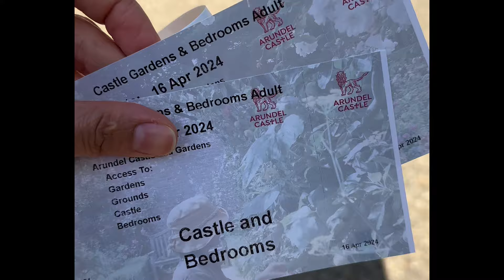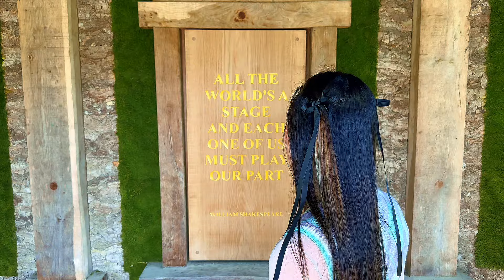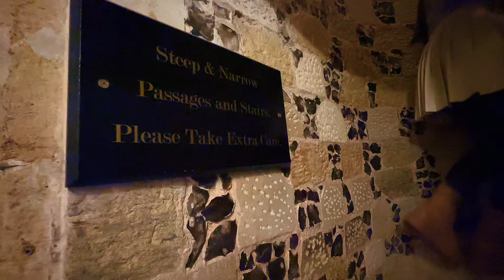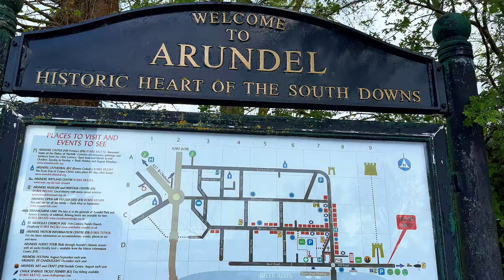Here's why you should go and see 📍ARUNDEL CASTLE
Hello mga ka-souldiers! Today, we're going to delve on magical world of Arundel castle and explore if it worth the visit or not. So, let's dive right in! enjoy!